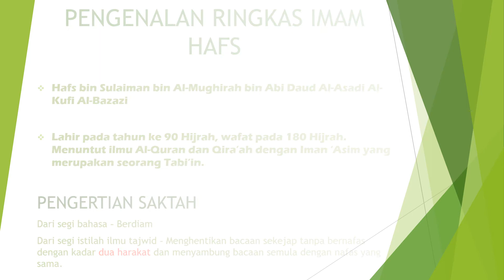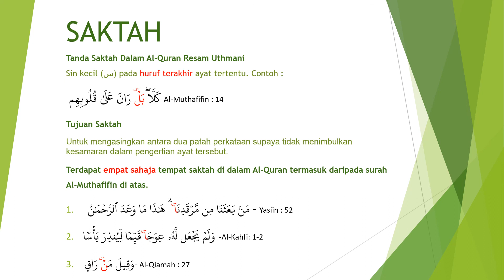TAJWID THN 6 SAKTAH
Pelajaran Tajwid untuk pelajar sekolah rendah khususnya silibus JAWI.